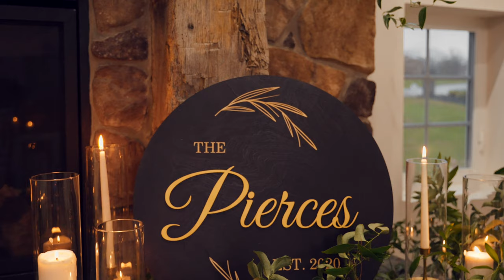Lindsey + Jacob | Wedding Teaser Trailer